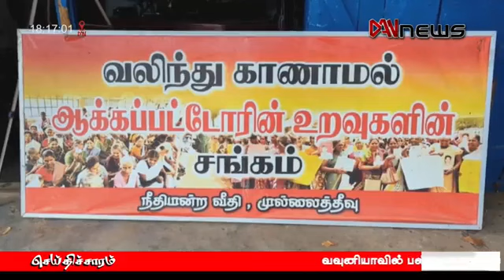டான் மாலை 06.00 மணி செய்திகள் | 22.04.2023